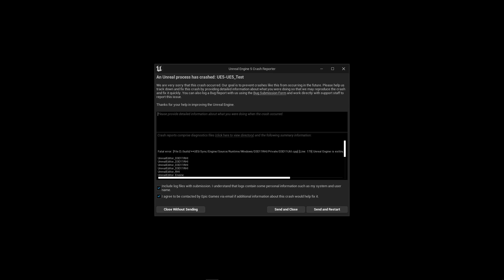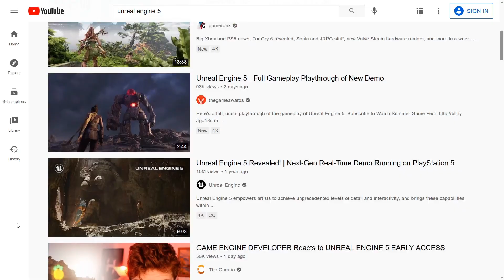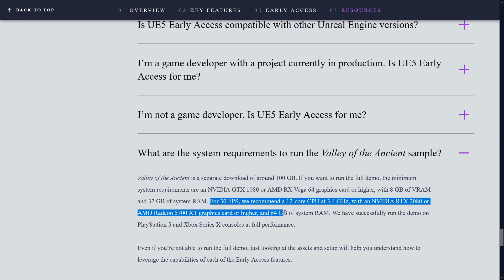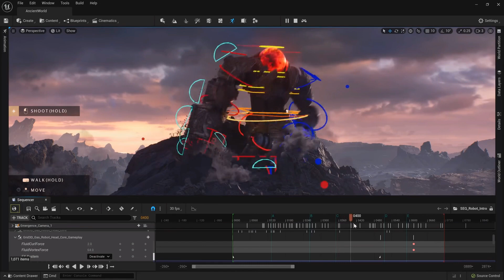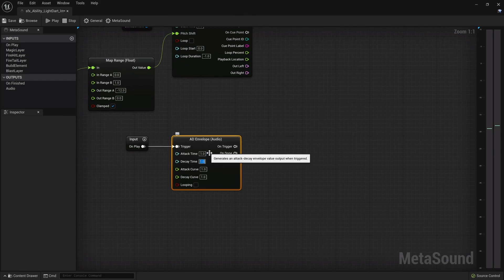Is Unreal Engine 5 the future of Game Development? What Epic doesn't want you to know!!!!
I tried diving into the new Unreal Engine 5 early access release and demo project.  This is what I found.

Hello my name is Axel Cannon and I’m a dumb white guy.  I’m not old or new, but middle school fifth grade like junior high.  I don’t know much dev logging, but I make stupid games that try.

Tools:
Unreal Engine: I shoot all the action video in Unreal Engine
Blender:  I use Blender for all of the video editing and any modelling or animations that I create myself.
Krita:  I use Krita for the graphics cards and thumbnails.  I'm really bad at it though so don't blame Krita for my incompetence

I also use a lot of third party assets.  Too many to mention them all unless it's required in the license, but this wouldn't be possible without them.  However if you think I failed to properly attribute something to you, please let me know so it can be fixed as needed.